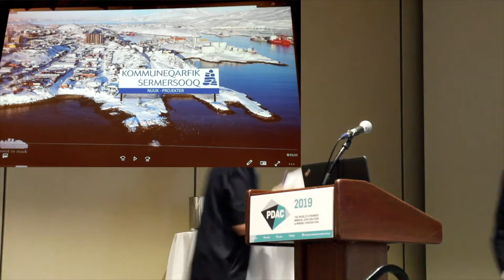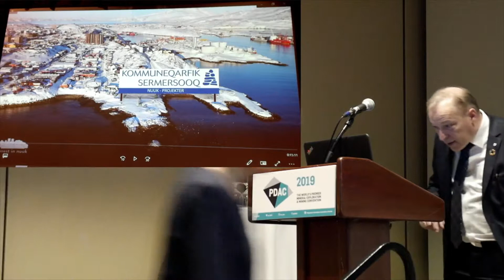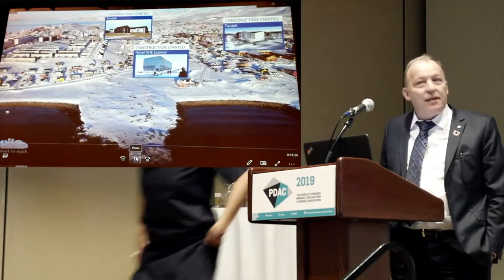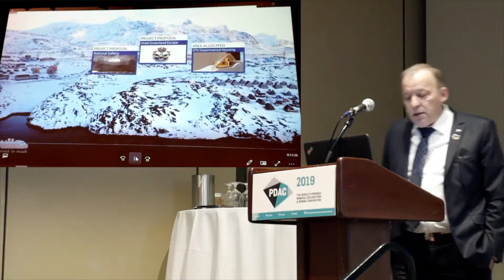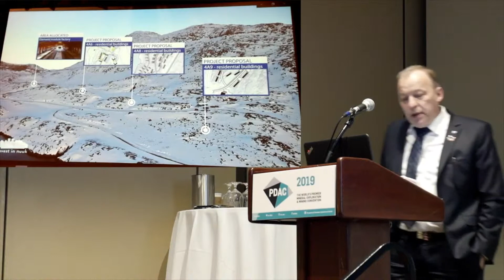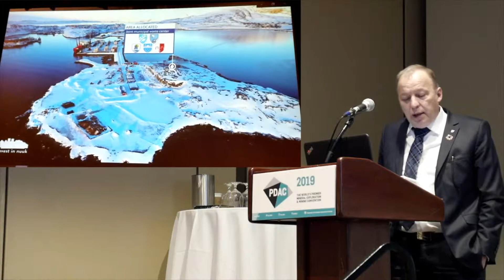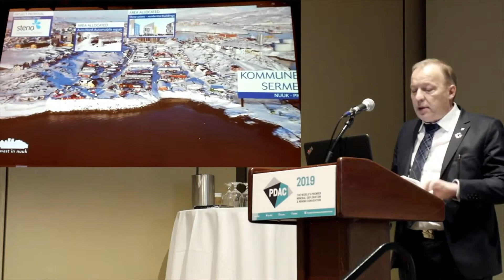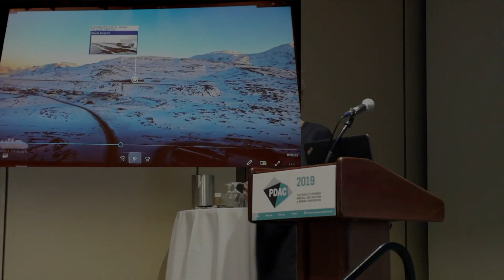Greenland Day (PDAC 2019) - Closing Remarks by Lars Møller Sørensen, Nuuk Municipality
Closing remarks by Chief Executive LArs Møller Sørensen (Nuuk Municipality) outlining the investments, infrastructure, labour and business development in the capital of Nuuk, Greenland.
The presentation was held at the annual Greenland Day event during the PDAC Convention 2019 in Toronto, Canada, on 4 March 2019.